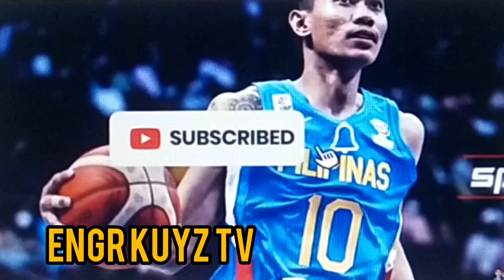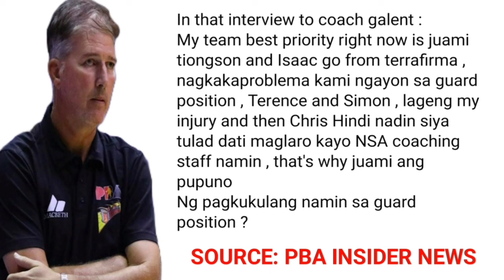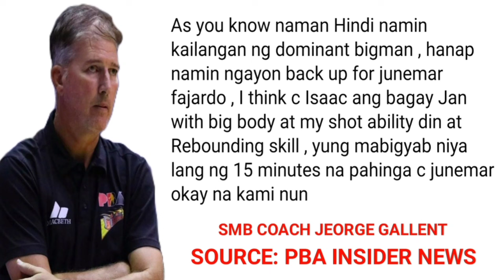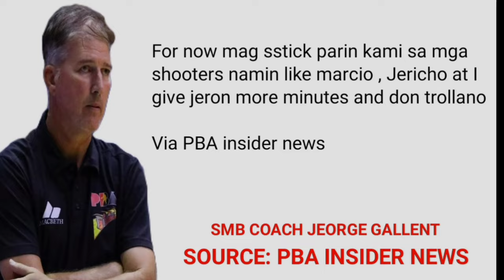ANG DAHILAN NG SMB BAKIT PRIORITY NILA MAKUHA SINA ISAAC GO AT JUAMI TIONGSON NG TERRAFIRMA.